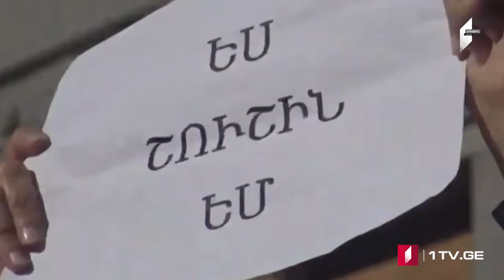ՄՈԱՄԲԵ – լրատվական թողարկում հայերենով [11.11.2020 18:00]